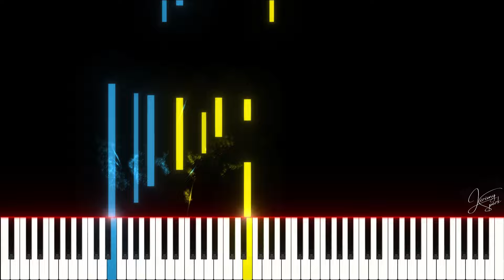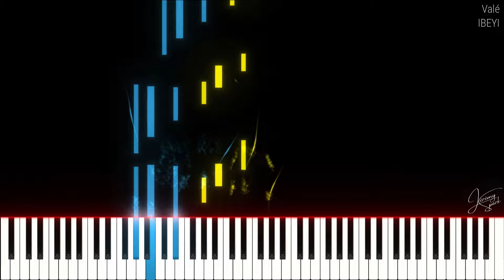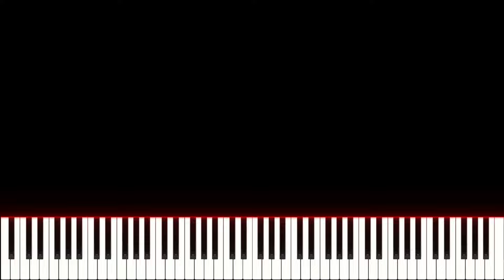🚩Valé / IBEYI (Piano Tutorial)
Tuto piano du titre : Valé / IBEYI.

⏯️ : k
Ralentir : SHIFT + ,
Accélérer : SHIFT + .
Img. Précédente : ,
Img. Suivante : .
Chap. Précédent : CTRL + →
Chap. Suivant : CTRL + ←

00:00 Couplet 1
00:24 Couplet 2
00:43 Refrain
01:27 Couplet 3
01:46 Couplet 4
02:04 Refrain